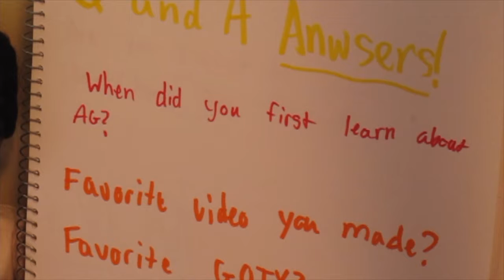Q & A Anwsers!!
Here are the answers to your questions!